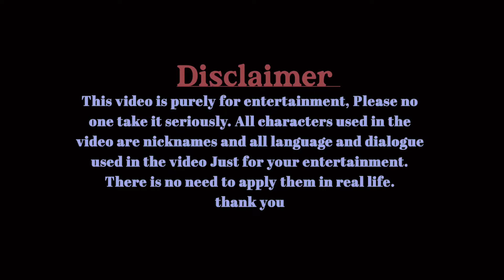বোবা || Boba || Bangla short film || Bangla Natok || entertainment regular 1M Views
বোবা || Boba || Bangla short film || Bangla Natok || entertainment regular

Short film : Boba
Director : Rafikul khan
Cost : Rabby, Jima, Farhad
DOP: mehedi
Edit&colour: Rafikul khan